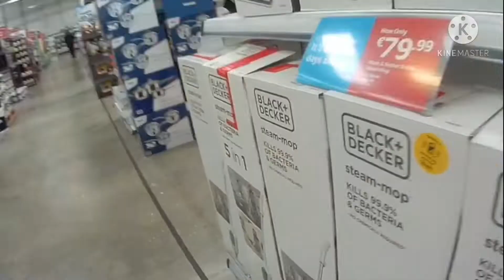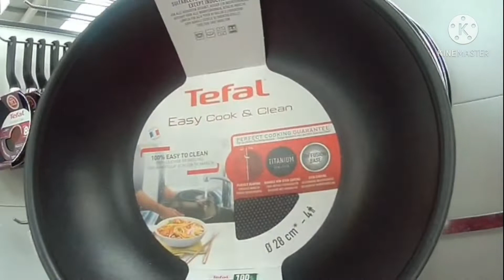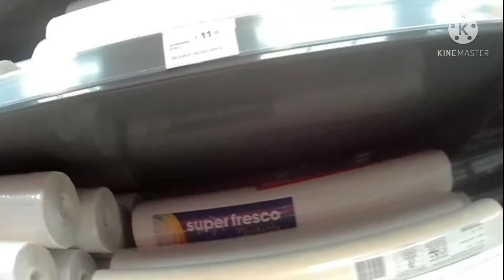First day to drive to other county/ window shopping